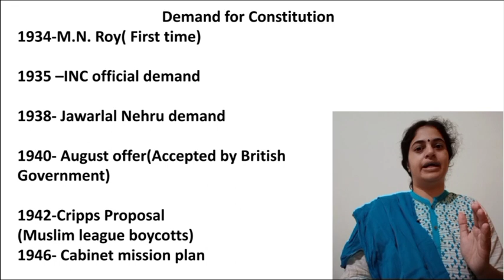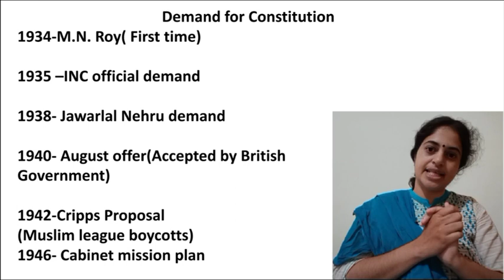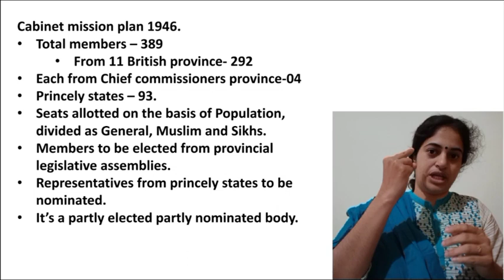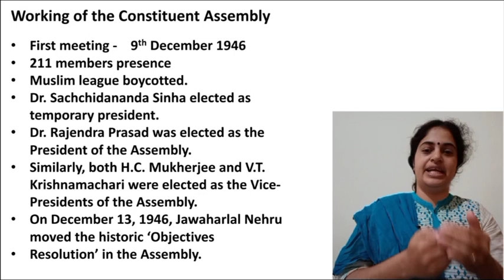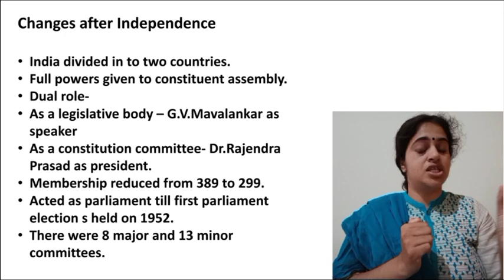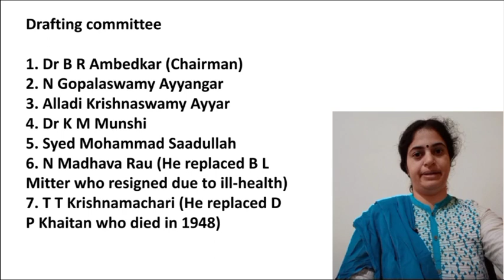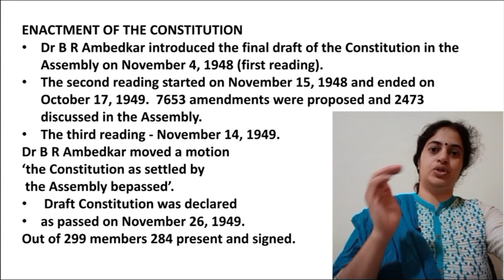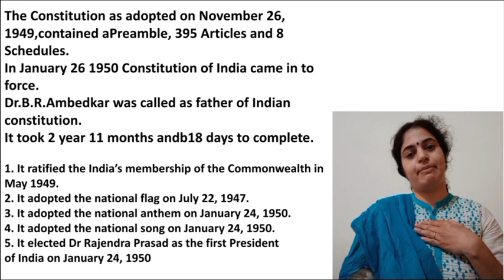Making of the Constitution of India| From Demand Enforcement 1934-1950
In this video I have explained about the process of making Indian Constitution.